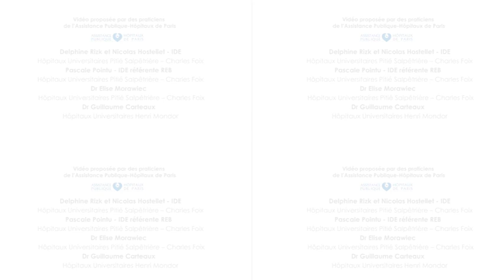12_Les soins infermiers respiratoires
Soins infirmiers